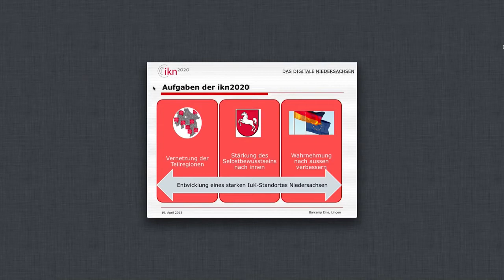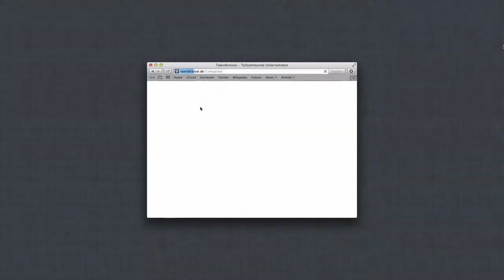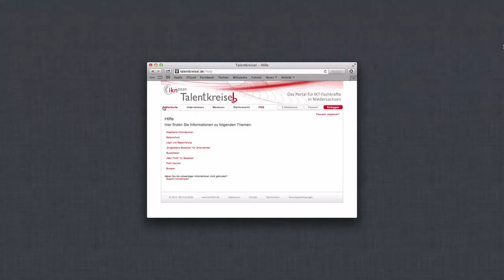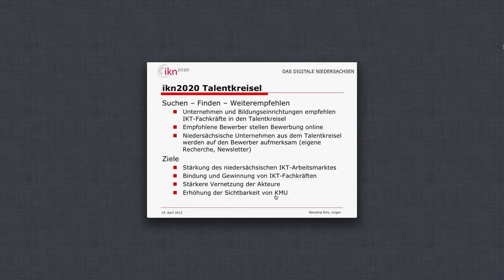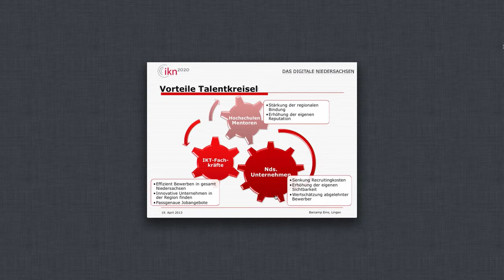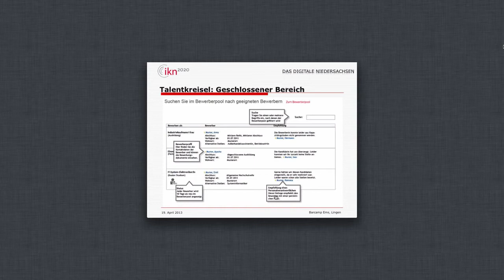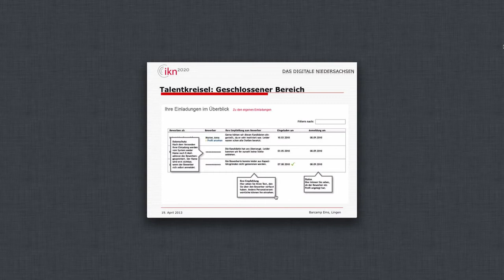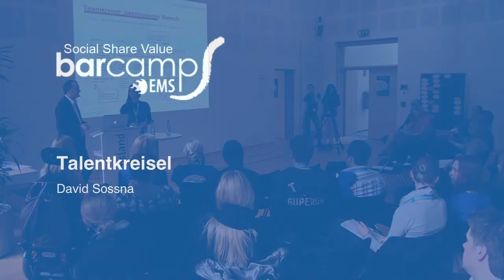Barcamp Ems 2013: David Sossna "Talentkreisel"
Bereits zum dritten Mal fand am 19. April das Barcamp Ems im IT-Zentrum Lingen statt. Angeregt durch die Frage „deins oder meins" diskutierten die 50 Barcamper in sechs Sessions alles rund um das (kostenfreie) Teilen im Internet.